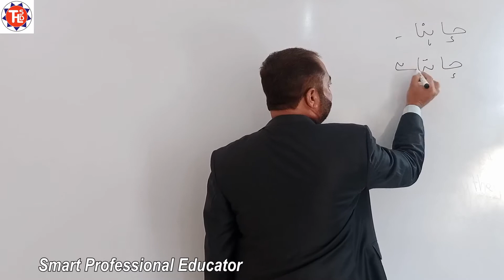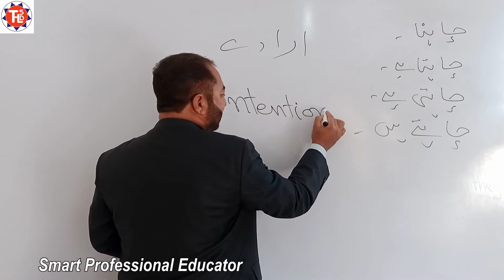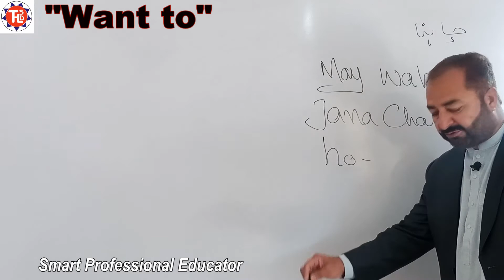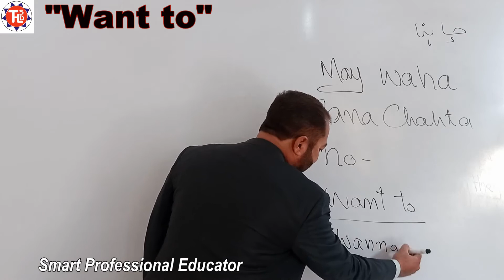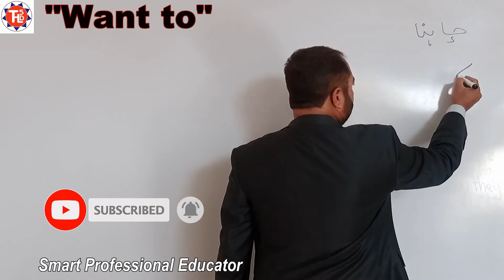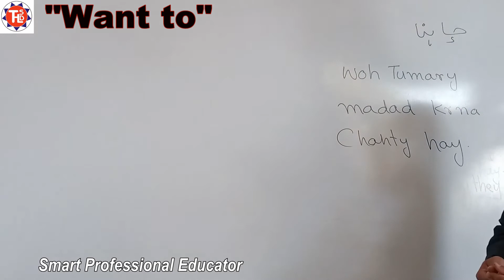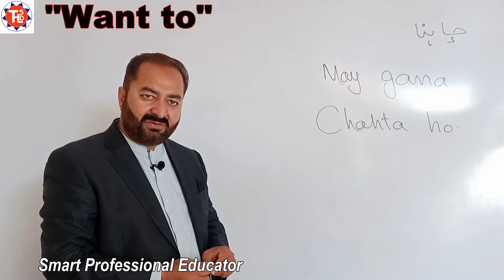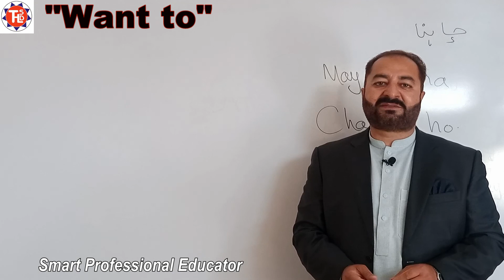Use of Want to, Wanna to | English Learning Easy | Learn Fast Fluent English in a Few Days | IELTS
This video class has been created for the purpose to make you fluent in English speaking with easy tips. Word  "Want to , Wanna to" is used in different ways and a number of sentences for different situations has been formed. After watching the video you will be able to talk in English more fluent. It is also a good source for the preps of PSC, CSS, NTS and other competitive Exams.